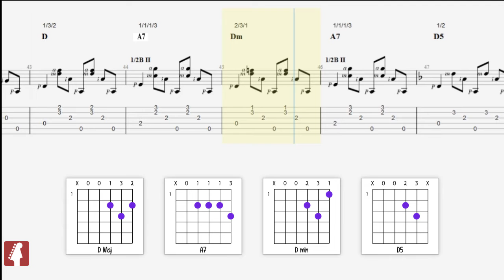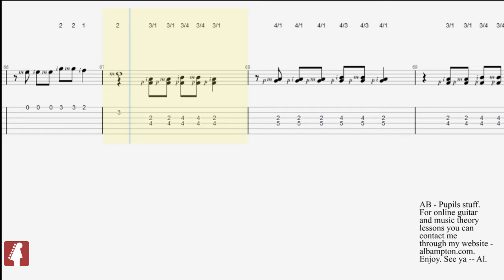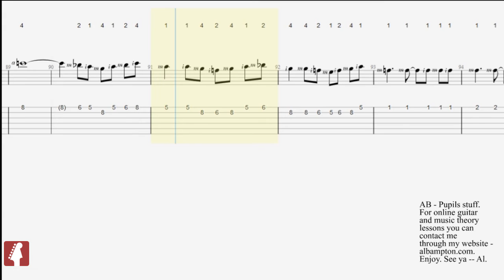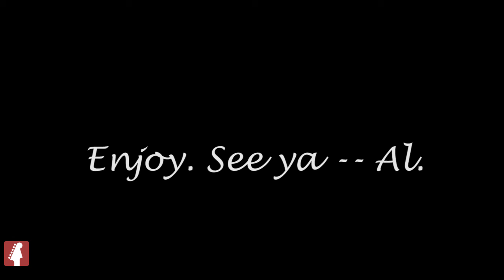Morenita do Brazil. Giuseppe Farrauto.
One for James. Project for when the world hits the real button again. Morenita do Brazil -- Giuseppe Farrauto. Guitar one notation only. Transcription - Al Bampton.